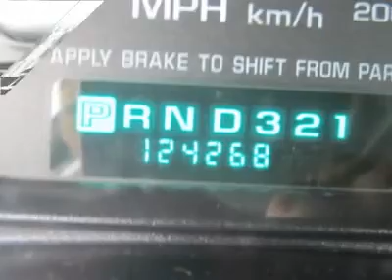2000 CHEVROLET IMPALA Council Bluffs, IA 39797B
2000 CHEVROLET IMPALA Council Bluffs, IA
Stock

Don't miss this 2000 Chevrolet Impala. It's equipped with automatic transmission and features a Galaxy Silver Metallic exterior. With 124243 miles, you'll want to take this car home. Make a great choice today.